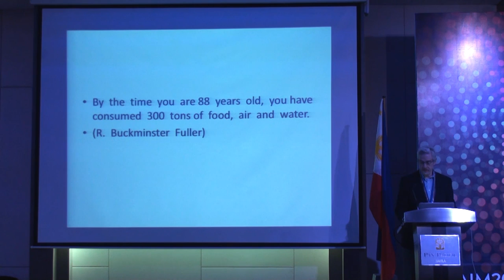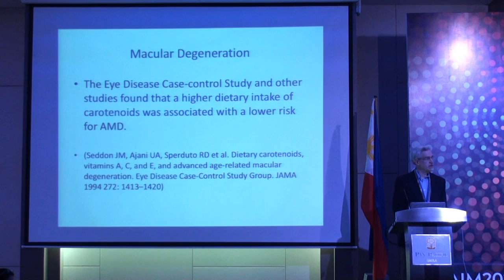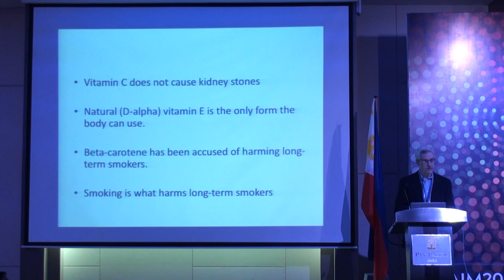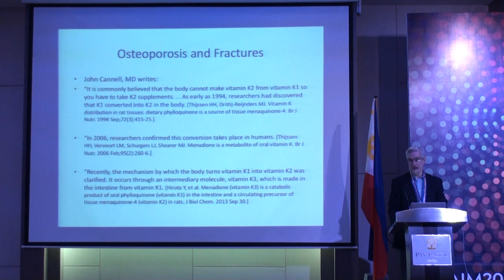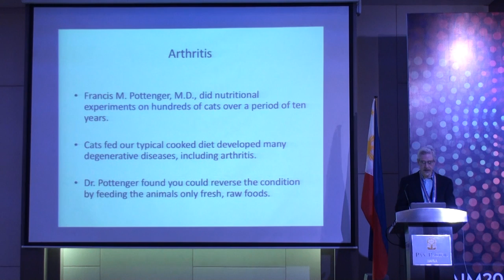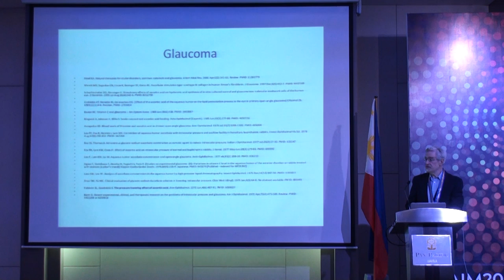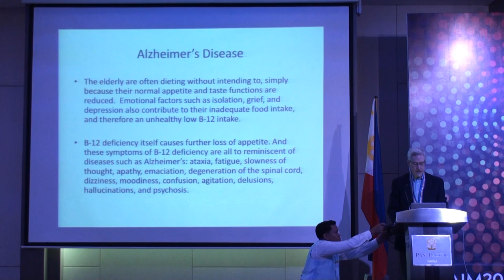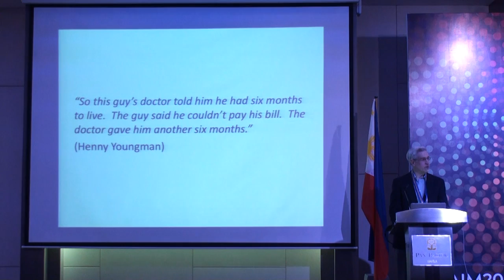Vitamins against Aging: Historical Perspective